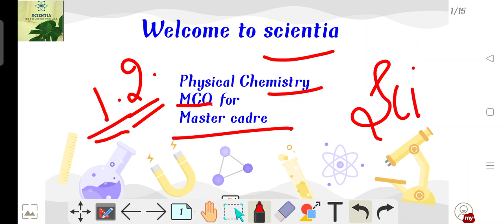||Physical Chemistry||Chapter-Structure of atoms||Top-12 MCQ ||Master cadre||